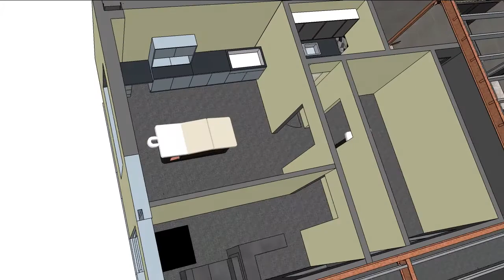DSC Gym Bolton 21st July draft with further detail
Draft of Ground floor to Soul Heath & Fitness in Bolton Lancs, Pilates and Therapy